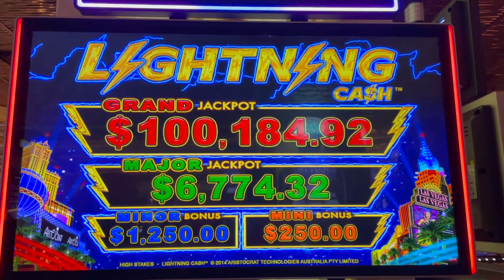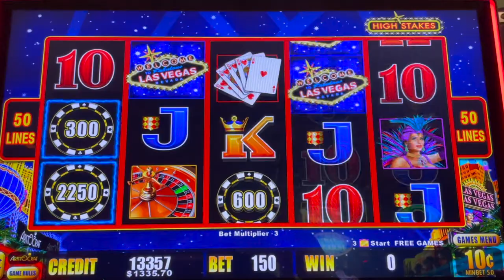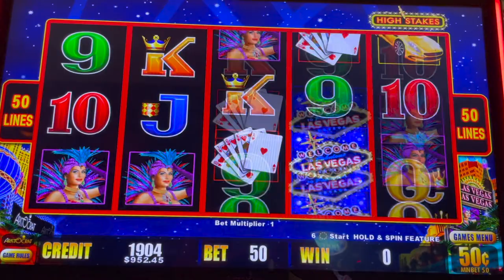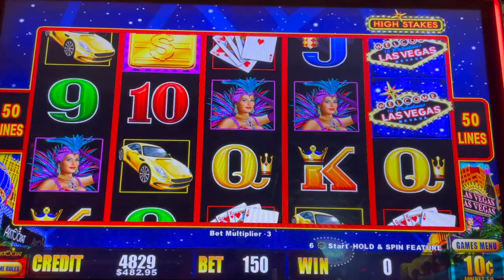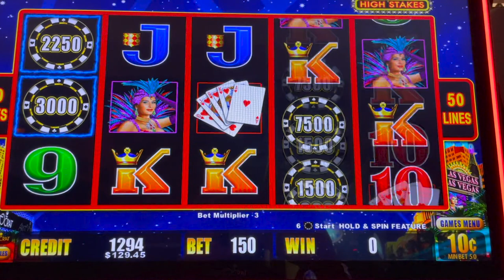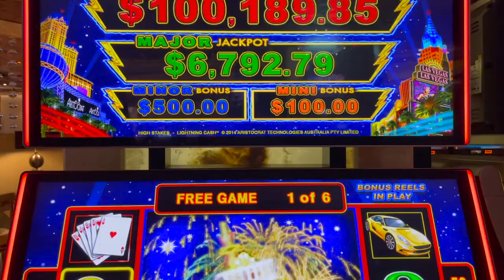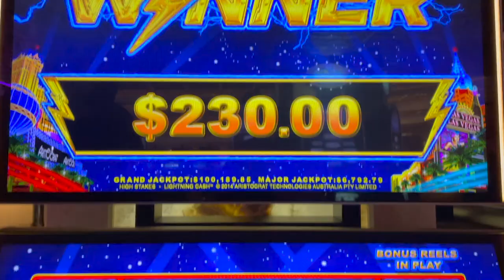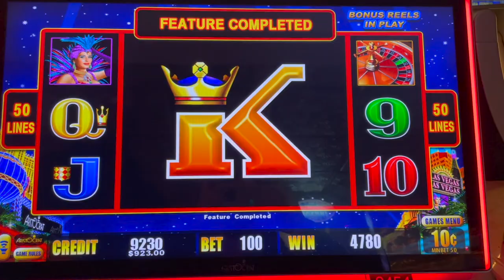IS THIS REAL LIFE ?? SLOT HUBBY THROWS IN THE TOWEL !!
Slot Queen and Slot hubby head to Reno for some slot play ! We had an amazing time at the Peppermill Casino . Slot Hubby joined Handpay Jackpot man for some high limit action ! They doubled up on the high limit lightning link slot machines. This slot machine was on fire !
If you'd like to check out handpay jackpot mans channel, use the link below -

Once he hits 1k subscribers he will start doing live streams :)